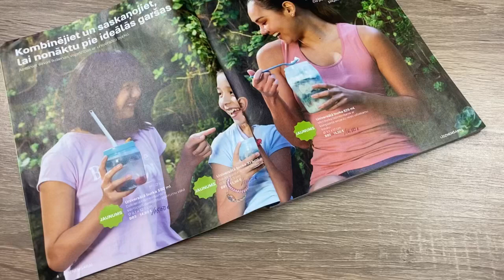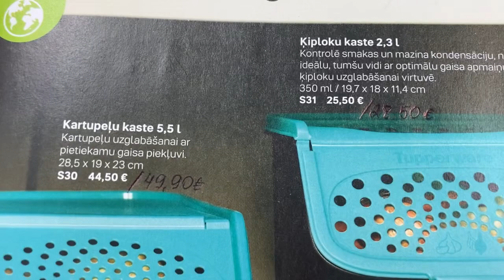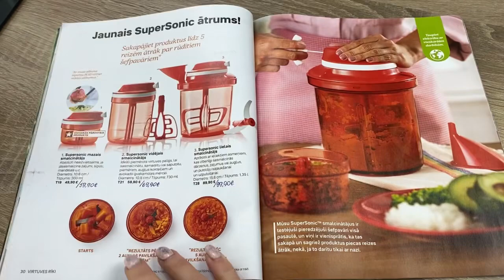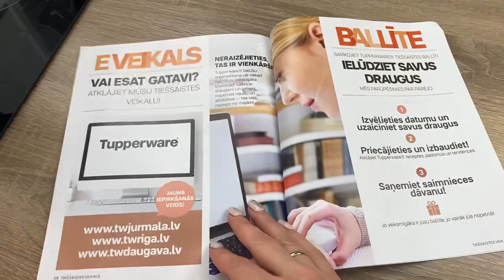Cenu pieaugums Rudens katalogā /Разница цен летнего и осеннего каталогов.